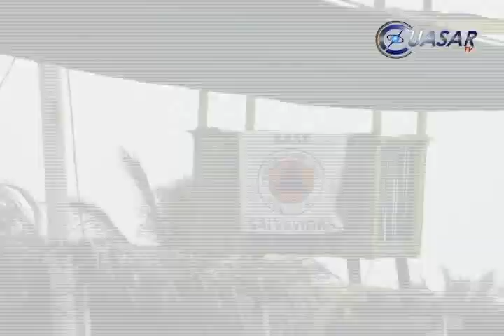Raymond se eleva a categoría 3; alerta roja en LC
El huracán Raymond elevó su categoría a nivel tres y mantiene en alerta roja a los municipios de Lázaro Cárdenas y Arteaga, y en naranja a la zona sur y centro de Michoacán...